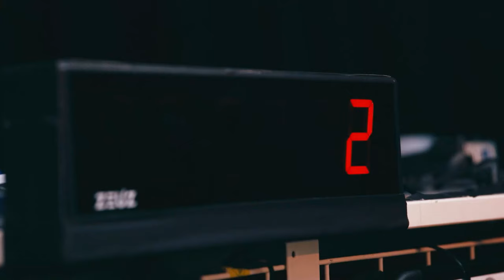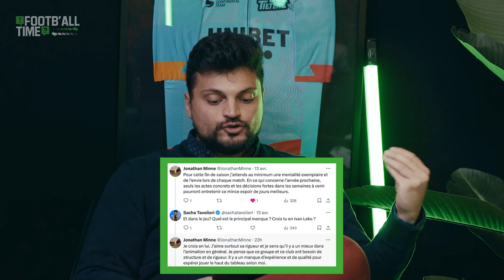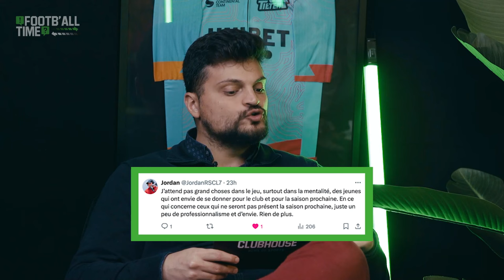Francis Nganga, légende de Charleroi analyse les Zèbres au pinceau | Footb'All Time 24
Francis N’Ganga, légende de Charleroi, prend place dans notre fauteuil pour parler de son ancien amour et de ce que signifie être un « Carolo », ainsi que des attentes des supporters de Charleroi envers les joueurs.

Nous revenons aussi sur le Derby Bruxellois entre Anderlecht et l’Union. Blessin a-t-il commis une erreur dans ses choix ? Et l'absence de Hazard aura-t-elle un impact majeur sur le RSCA ? Le Club de Bruges se débrouille très bien sous la direction du nouvel entraîneur Nicky Hayen. Et dans Le Crack / La Fraude, nous discutons du « sketch » du week-end avec la carte rouge de Romeo Vermant.
Ne manquez pas cet épisode captivant de Clubhouse Footb’All Time !

00:00 – 13:30 Introduction
13:30 – 24:00 Paroles de supporters
24:00 – 33:30 Sporting Charleroi
33:30 – 41:30 Derby Bruxellois
41:30 – 50:30 Club de Bruges
50:30 – 58:00 Le Crack / La Fraude
58:00 – 1:00:00 Conclusion